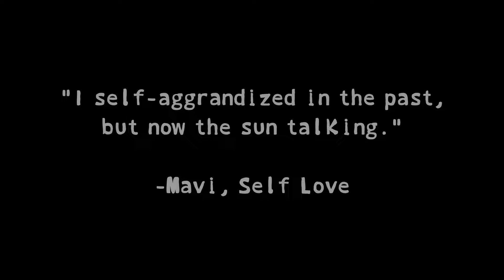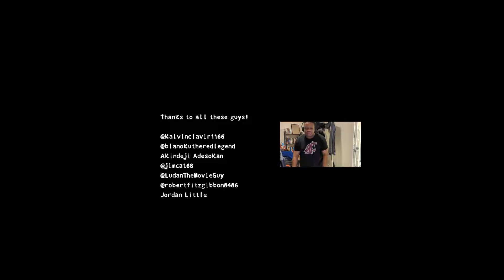This Rapper is a Miracle Worker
"Let The Sun Talk!"

(Video Essay)

My Novel!